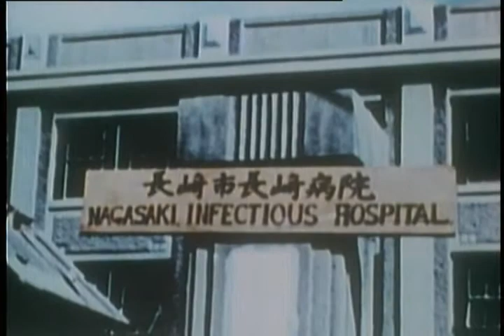WMD Nagasaki and Hiroshima Kermit Beahan Gloats about American War Crimes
On Aug. 9, 1945, his 27th birthday, Captain Beahan was the bombardier on the B-29 "Bock's Car" that dropped the atomic bomb on Nagasaki, the second dropped on Japan. It was estimated that 70,000 people were killed.

Captain Beahan flew in a plane that escorted the Enola Gay, which dropped the first atomic bomb, that one on Hiroshima on Aug. 6, 1945.

In 1985, on the 40th anniversary of the Nagasaki bombing, Mr. Beahan said he would never apologize for the bombing. But he said he hoped to be the last man ever to drop such a bomb on people.

''I saw a mushroom cloud bubbling and flashing orange, red and green,'' Mr. Beahan said. ''It looked like a picture of hell. The ground itself was covered by a rolling black smoke. I was told the area would be destroyed, but I didn't know the meaning of an atomic bomb.''

Mr. Beahan retired from the Air Force as a lieutenant colonel in 1963 and worked for Brown & Root Inc., an engineering and construction concern, as a technical writer until he retired in 1985.